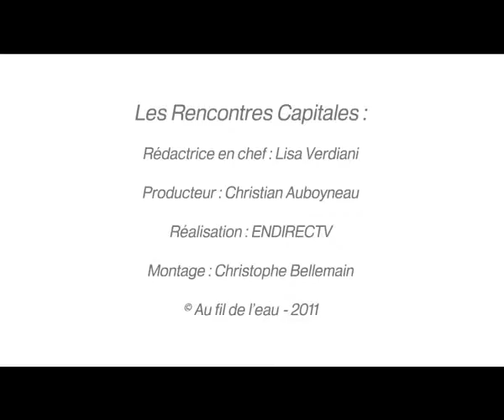Pierre Rabhi : « il faut que l’humain change »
Les 14 et 15 octobre 2011, les Rencontres Capitales et Curiosphere.tv imaginaient le monde de demain au cours de 24 débats. Lors du débat « Crise alimentaire : comment nourrir la planète et harmoniser le développement ? », Pierre Rabhi, écrivain, philosophe et agriculteur, déclarait que nous devons être près à intégrer le fait que si nous voulons que la société change, il faut que l’humain change.